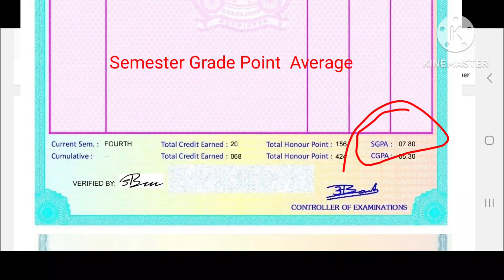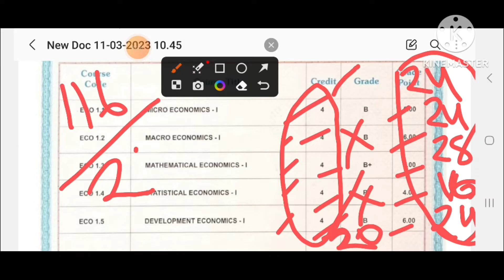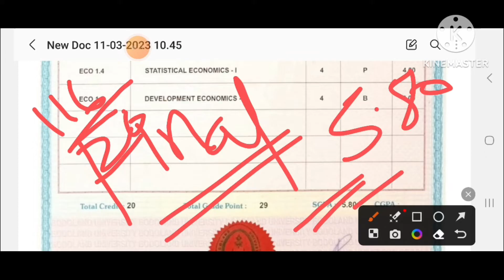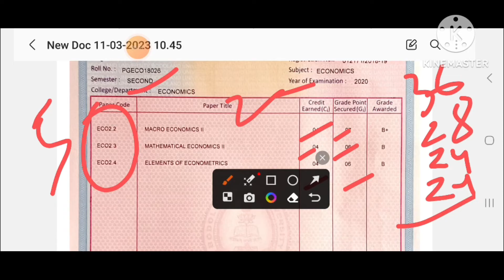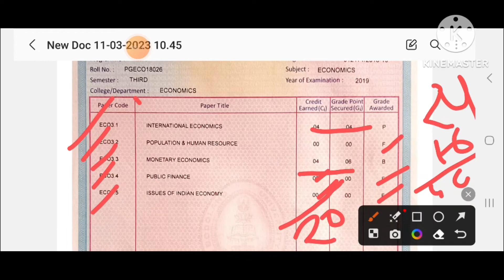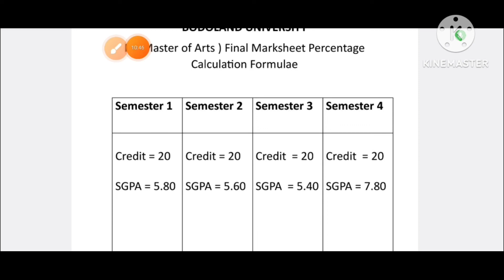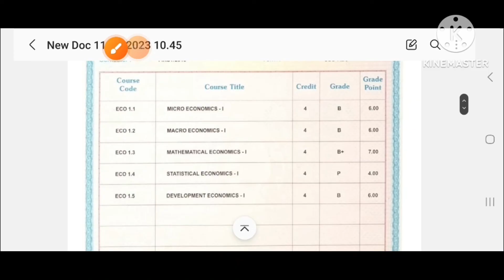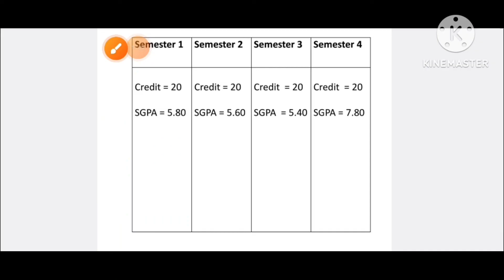Bodoland university PG Final Marksheet Percentage Calculation formulae